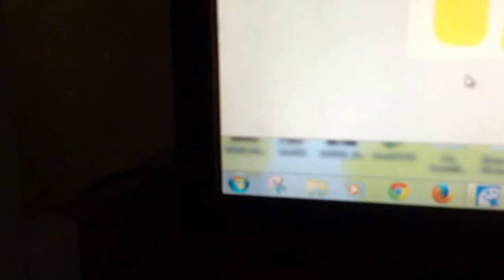Fox Searchlight Pictures (1995)